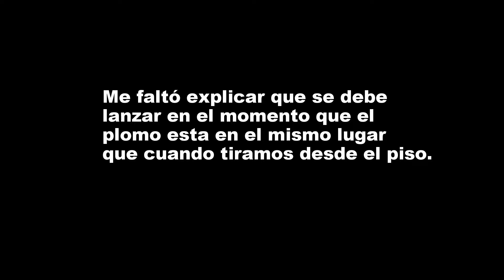✅ Tutorial Lance. OTG a PENDULO (criollo)